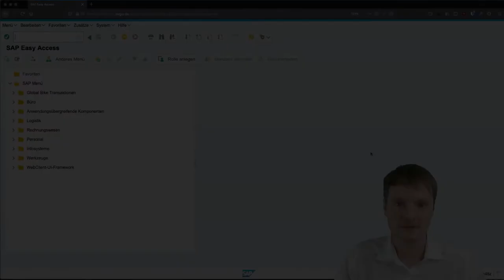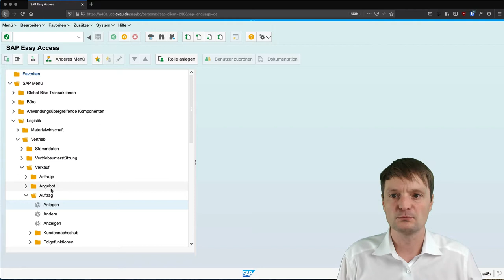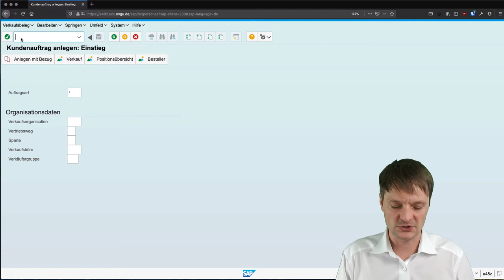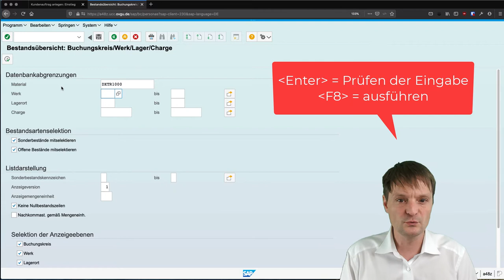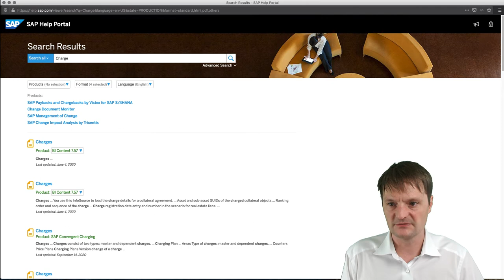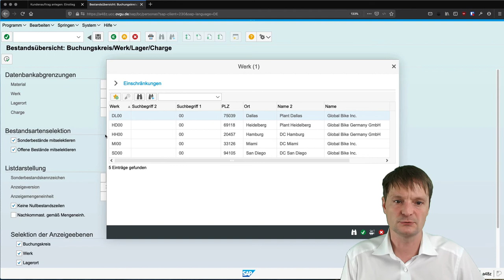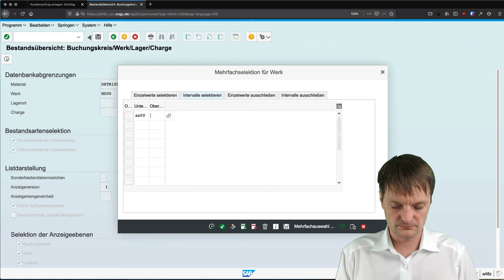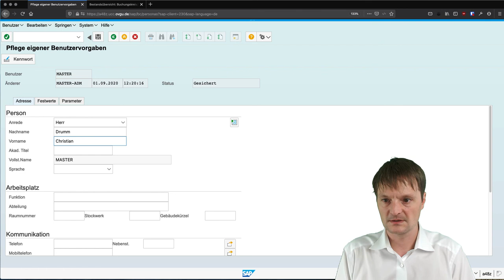Navigation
In diesem Video zeige ich Ihnen die Grundlagen der Navigation in SAP ERP.